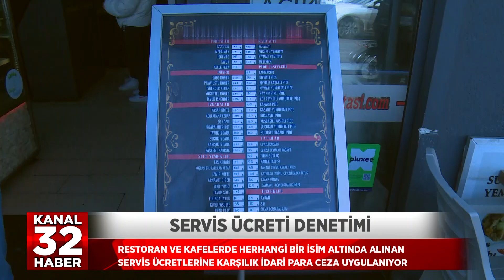SERVİS ÜCRETİ DENETİMİ